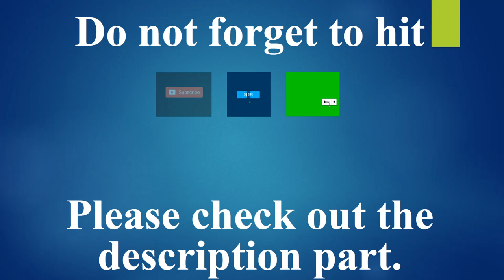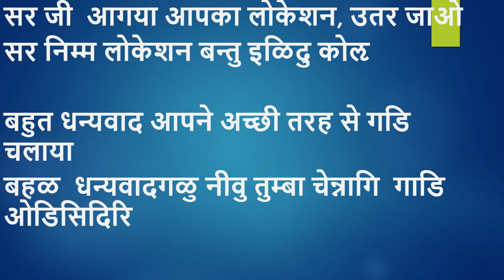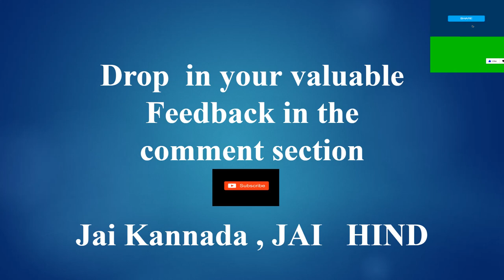Learn Kannada using Hindi -Cab booking conversation Part F - Indian Kannadiga